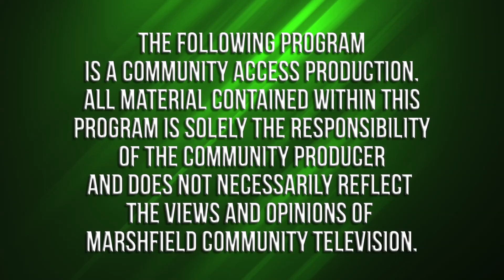Let's Talk Business // Lara Brait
MCTV Executive Director Jonathan Grabowski sits down with Marshfield Chamber of Commerce Executive Director Lara Brait to Lobsterfest, Webster Walkability and the Chamber